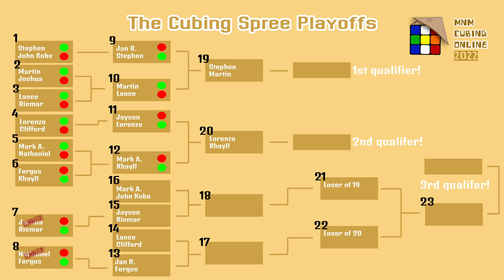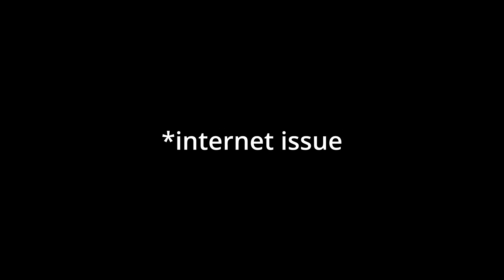Fergus vs Jan Russel - MnM Cubing Online 2022 Match 13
Fergus Austria vs Jan Russel Manlupig - MnM Cubing Online 2022 Match 13
Format/Scoring: Cubers will have alternating solves (and set) using the same scrambles. The one who gets the faster time wins a solve point; first to 3 solve points wins a set; first to 3 SET points wins the match.

Timestamps:
0:00 - Set 1
5:40 - Set 2
10:35 - Set 3
13:35- Set 4
19:20 - quick interview